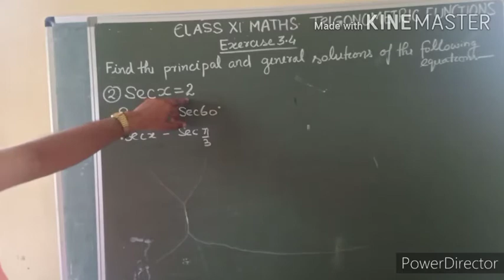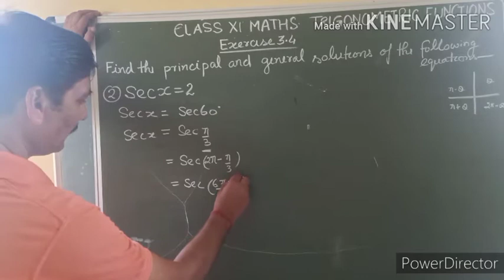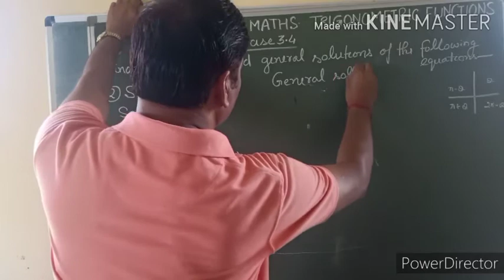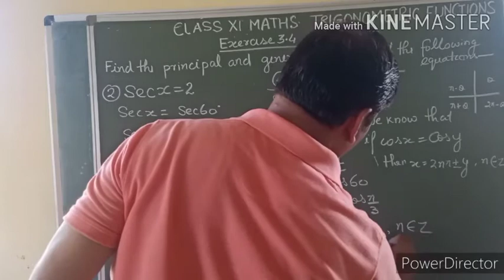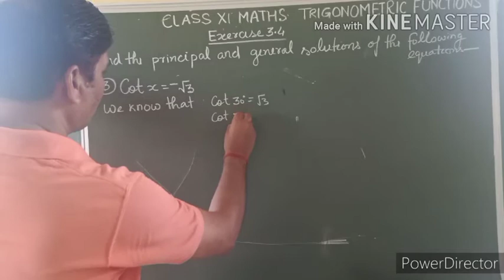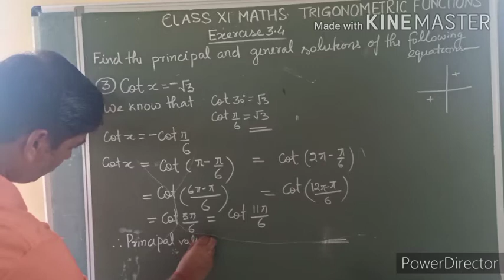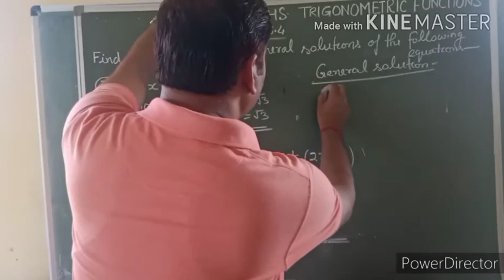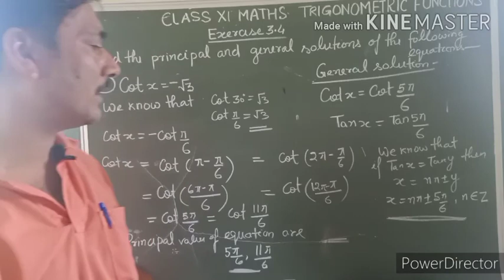Class XI maths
Trigonometric Functions